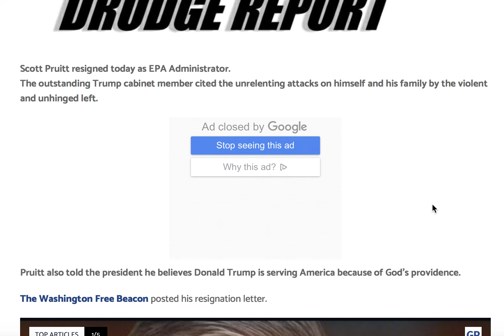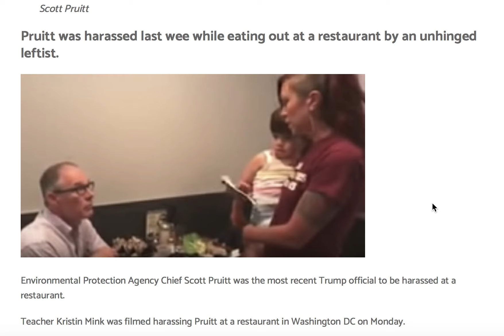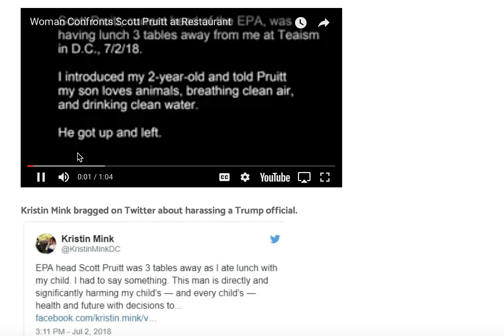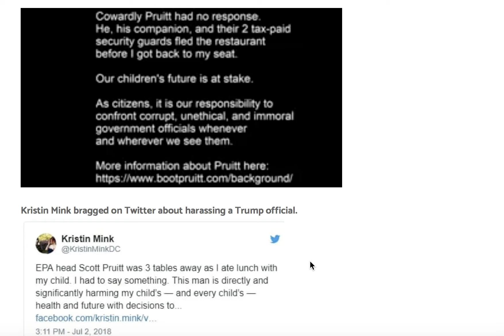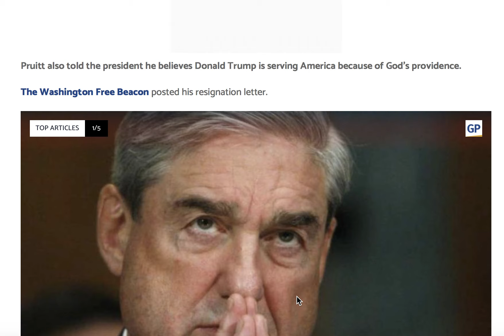BREAKING! EPA CHIEF SCOTT PRUITT RESIGNS!